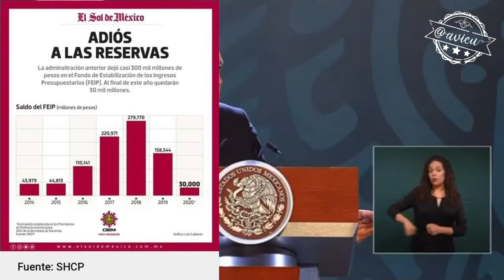Ya vació el FEIP y pidió préstamos... pero dice que su gobierno no está de acuerdo con eso 🦆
AMLO le hace una recomendación respetuosa a Banxico para que cuide las reservas, porque la 4T no está de acuerdo con que se utilice dinero de las reservas ni en pedir préstamos/créditos 🦆🤥